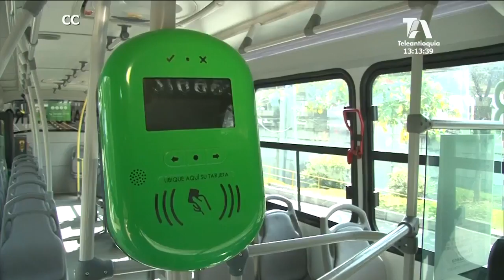260 mil usuarios se beneficiarán con la implementación de la Tarjeta Cívica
A partir de este mes las rutas de San Antonio de Prado y Guayabal funcionarán con tarjeta Cívica. El objetivo es implementar este sistema en los 10 municipios del Valle de Aburrá para evitar así extorsiones y hurtos a los conductores que prestan el servicio.
Con las nuevas rutas integradas, ahora todo el sur del Valle de Aburrá implementará la tarjeta Cívica para transportarse.
Sin embargo, Bello es el único municipio que aún no se integra a este sistema integrado de transporte.